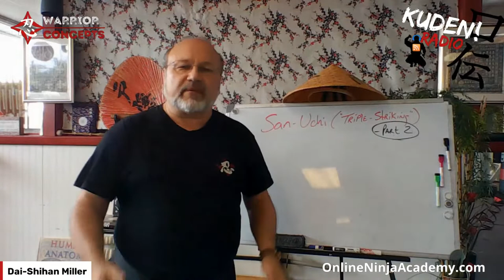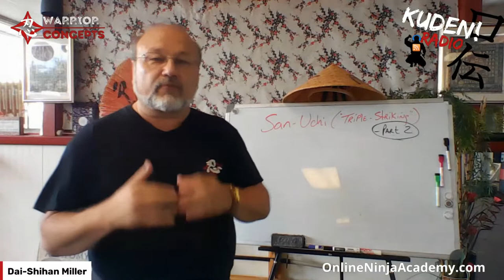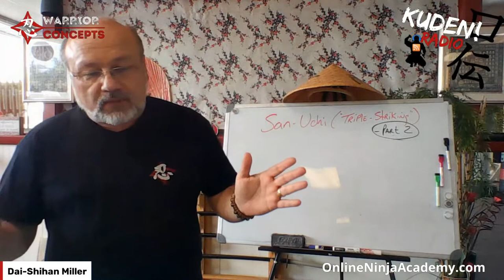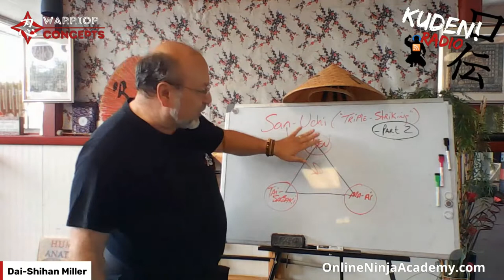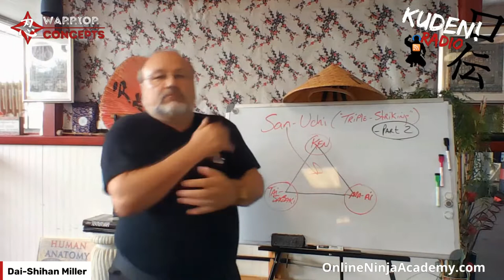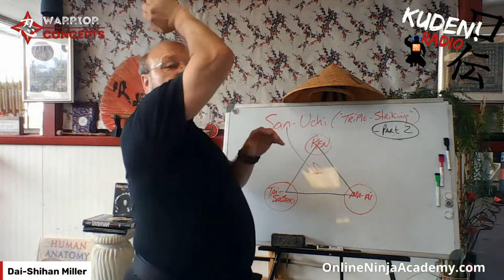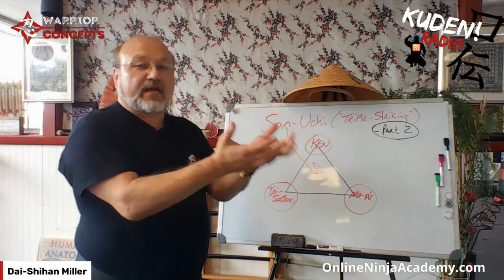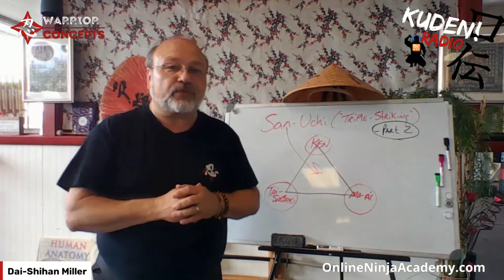Bujinkan Ninjutsu Training - Advanced Punching Tactic | Whiteboard Wednesday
This lesson from Bujinkan Ninjutsu Training on the advanced punching skill known as San-Uchi ("Triple Striking") is designed to allow you to use tactical application of your fists and striking stills to maximize damage with minimal effort!  After all... the primary key to survival is energy conservation and working smarter - not harder!

For more videos on Bujinkan Ninjutsu, street self-defense, how to easily win a fight, and more; subscribe to Dai-Shihan Miller's channel and get notified as soon as new videos are available

PROGRAMS AND STUDY RESOURCES FROM DAI-SHIHAN MILLER AND WARRIOR CONCEPTS:

Ninja no Hachimon ('8 Gates of Authentic Traditional Ninjutsu')